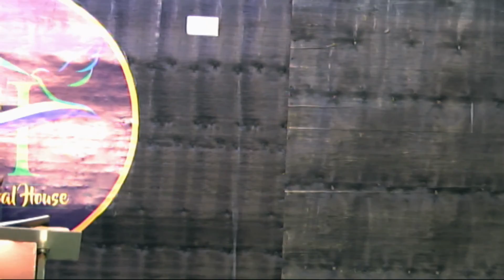PASTOR ABIGABA CALEB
BURNING THE INCENSE